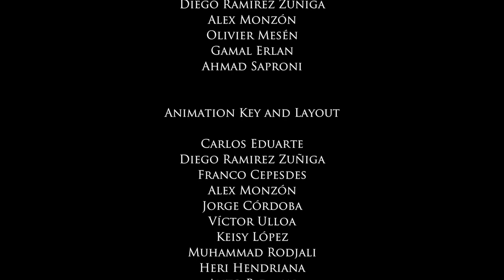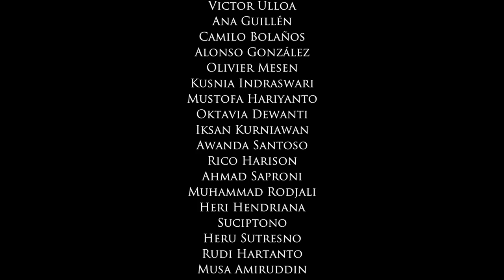God with Us (2017) (Korean) | Full Movie | Bob Magruder | Rick Rhodes | Bill Pryce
God with Us (Korean) | Full Movie | Bob Magruder | Rick Rhodes | Bill Pryce | Robert Fernandez

He was born in humble obscurity, yet His family had to flee to save Him from a jealous ruler. He forgave sins, healed the sick and gave hope to the downhearted and oppressed, yet He was despised and rejected by many. He spoke the truth even when it was dangerous to do so. He willingly laid down His life and then rose again, conquering the power of death! From The Voice of the Martyrs comes God with Us, formerly called Jesus: He Lived Among Us. With newly enhanced animation, it is the dramatic retelling of the life of Jesus Christ as seen through the eyes of the last surviving apostle, John. Journey with Jesus and encounter His miracles, His astonishing teaching and His unsurpassed bravery. Discover the power and love of Jesus Christ and see why His followers risked all to carry His message to the ends of the earth. Children and adults alike will be captivated by this account of Jesus’ life, featuring vivid storytelling and high impact animation. Recommended for ages 7 and up. This powerful presentation will encourage and inspire viewers to follow in the footsteps of Jesus Christ, the Son of God.

Starring: Bob Magruder, Rick Rhodes, Bill Pryce, Scott West, Merk Harbour